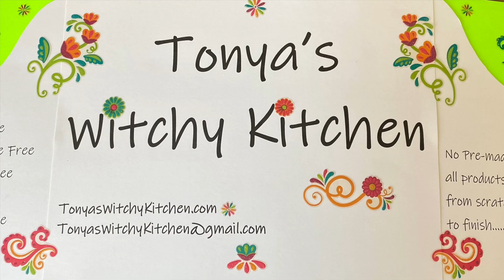Bath melts, bath truffles, bath whatever you call them😜 | Tonya’s Witchy Kitchen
These are something I don’t see a lot of in my neck of the woods, but they should be everywhere! They are like bath bombs for adults with all the extra moisturizing that our skin needs!

 Purple Brazillian Clay benefits:
Mostly anti-aging. High in magnesium, promotes healthy skin cells, removes impurities and reduces dark spots.

This video is for entertainment and creative brain storming (mine and yours lol)! I have lots of opinions and any statement I make is in no way meant to offend anyone. I’m totally fine if we agree to disagree on any topics I mention. Watch me mess up and watch me succeed! ❤️❤️❤️